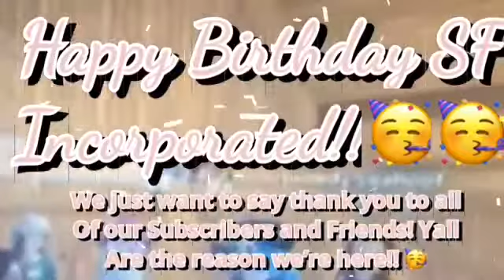1 YEAR ON YOUTUBE!! THANK YOU SO MUCH! 🥳🥳💕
OMG GUYSS! IT’S BEEN ONE YEAR!

AND TYSM FOR.
GOD BLESS YALL SO MUCHHHHH😁😁😁🥳🥳🥳😊😊😊

Thank you so much for all the fun and happy memories of 1 year of SF Incorporated!

Our SF Incorporated YouTube Birthday: October 8th 2020

Q&A

Q: What server are we on?
A: Can't say sorry

Q: What are our levels?
A: Daphne's level 16 Doreen's level 17

Q: What club are we in?
A: We're clubless at the moment

Q: What Recorder do we use?
A: Bandicam

Q: What editor do we use?
A: We use Imovie, Wondershare DemoCreator, and Capcut

Q: How did we make our intro?
A: We used an app called CapCut and Imovie

Q: How did we make our profile pic?
A: We used an app called PicsArt

Q: whats our star stable usernames?
A: Doreen Candlebard & Daphne Shadowgale

Q: Why isn't comments turned on?
A: Because the only way we could get a channel was if we turned off commets sorry :/

Q: What does SF stand for?
A: It stands for our Minecraft usernames StarryRoom and FreckledSpy!